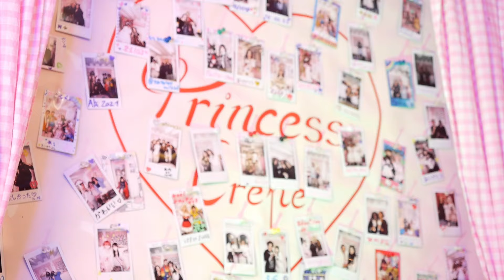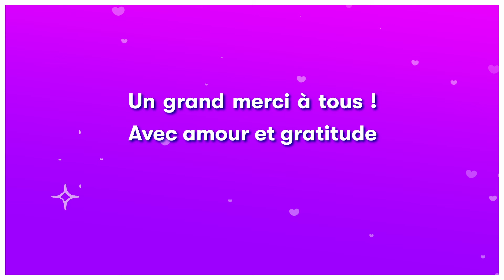BANANA SPLIT - Cover by Ayami Michelle